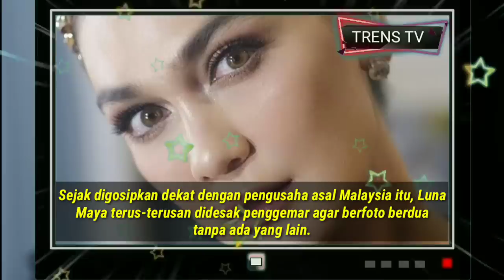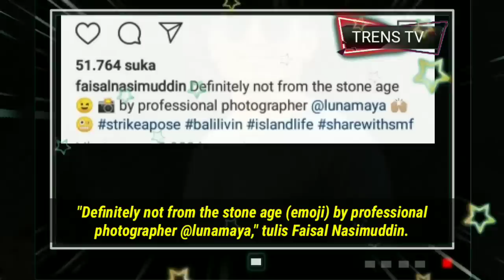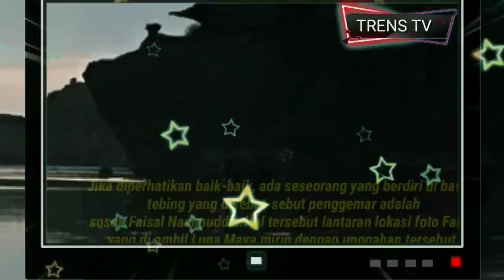TERBRU | Ini dia jawaban Teka teki luna dalam unggahan nya | terkait Faisal sayang | Trens Tv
__selamat datang di chanel TRENS TV_

Terimakasih untuk kalian semua yang sudah berkunjung ke chanel TRENS TV.
_semoga bermanfaat_